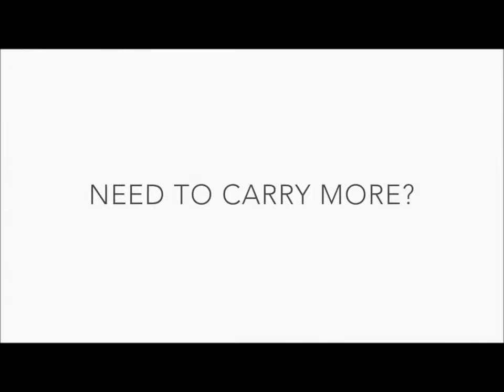MERET SRT PROPACK SEARCH AND RESCUE TEAM PACK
The SRT PRO Search and Rescue Team Pack is built for the professional, built to support your search and rescue field operations while also serving as a great daypack for your daily commute or weekend getaway. Built from the strongest materials and a smart design, the SRT PRO is the perfect daypack whether you’re on the job or off for some fun.